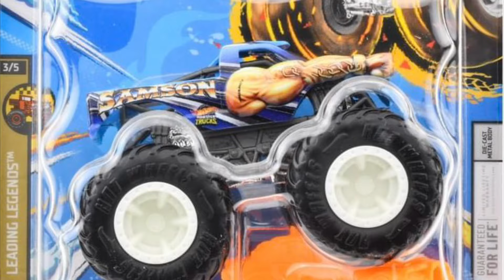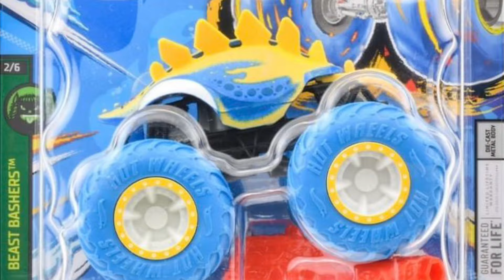明日から発売開始！【ミニカー 新製品 情報】トイザらス限定！ 『モンスタートラック』新アソート【トミカ サイズ】2024年4月13日（土）〜発売予定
《メーカー説明》
大きなタイヤが特徴の1/64のモンスタートラックの新アソートがトイザらス限定で登場！
オリジナルカーから実車まで幅広いラインアップ！モンスタートラックでクラッシュできる車1台付き。サムソン、ダックン’ロール、ダッジ･ラム･バンなど注目車種が入ったアソート！

トイザらス限定で4月13日（土）発売予定です。

※ベビーザらス単独店舗、オンラインストアおよび一部店舗でのお取り扱いはございません。
※店舗により在庫状況が異なります。品切れの際は、ご了承ください。

《注意》大野は、
メーカーでも小売店でも卸でも
その他、『ミニカー関係者』では

3インチ
1/60
1/64
ミニカー
トミカ
Hot Wheels
ホットウィール
MAJORETTE
マジョレット
Matchbox
マッチボックス
WELLY
ウイリー
ウエリー
SPEED CITY
JDM